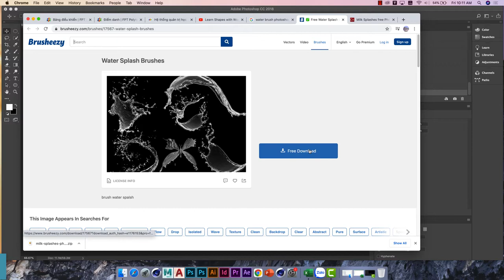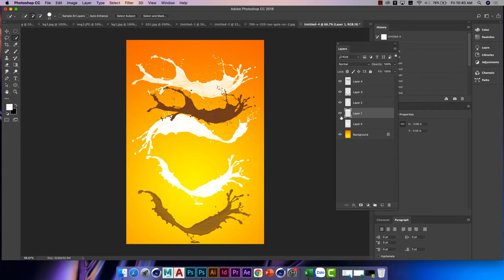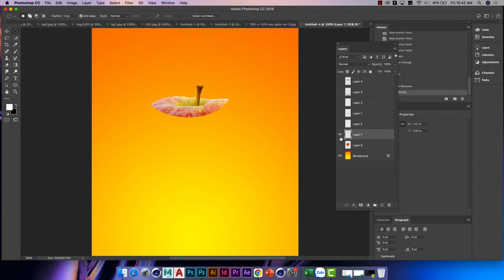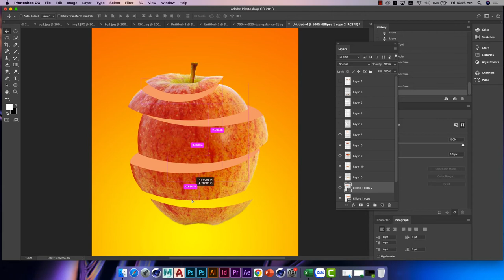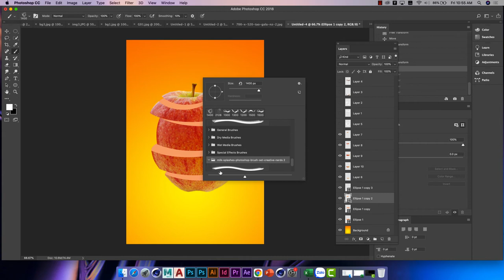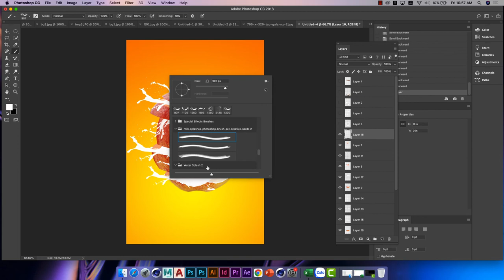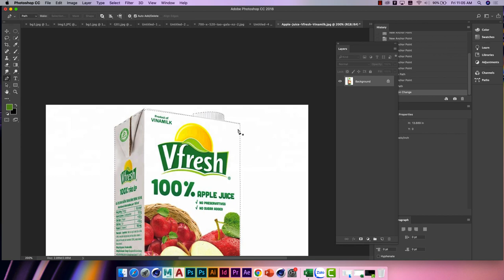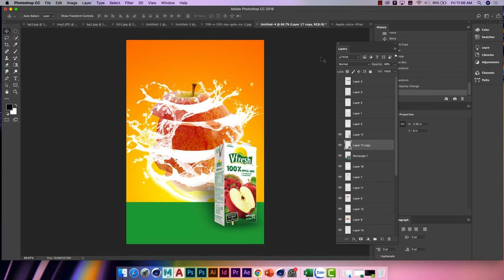✔️ Thiết kế Poster quảng cáo quá đơn giản với Photoshop